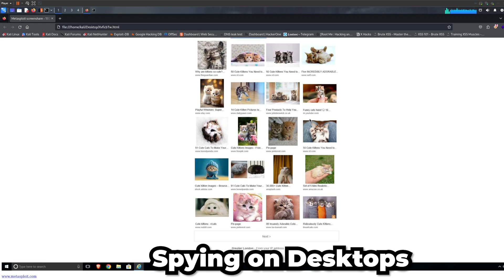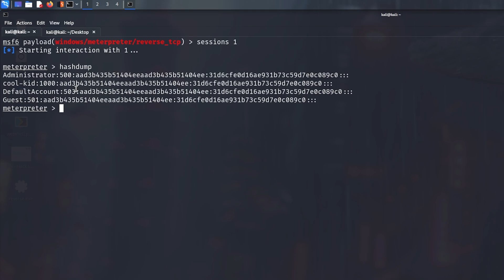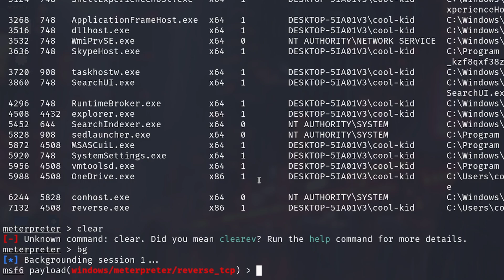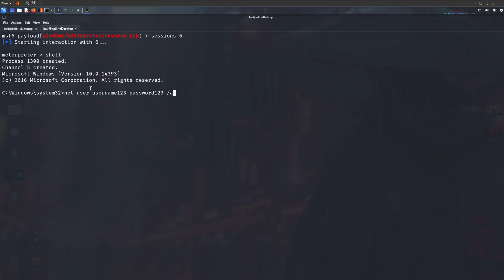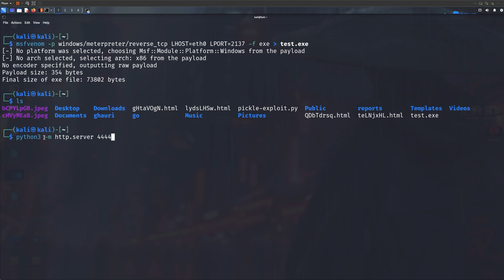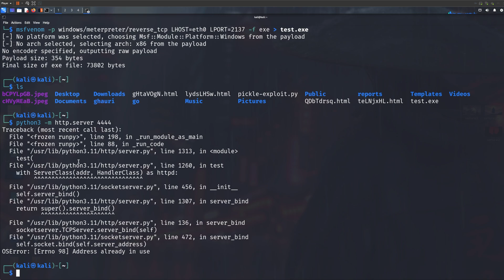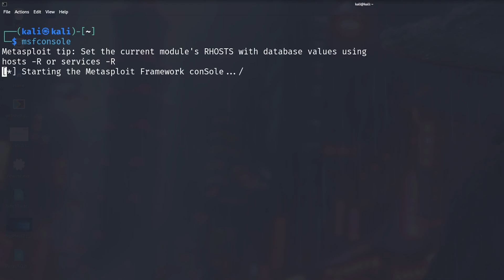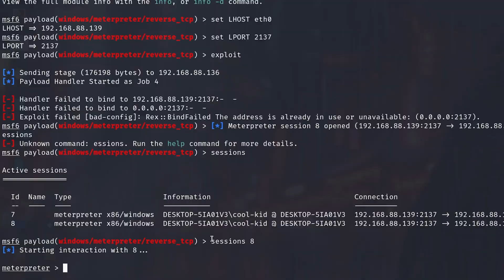Meterpreter Tutorial Kali Linux *BEGINNERS MUST KNOW THIS!*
Meterpreter Tutorial Kali Linux
Meterpreter
Metasploit Kali Linux
Hi! In today's video I will be showing you how to use the Meterpreter in Kali Linux.

Metepreter or Metasploit is a powerful tool that allows us to control a victims computer by sending malware / exploiting a vulnerability in the system.

If you would like to see some content around something or need a tutorial regarding a specific topic!

TIMESTAMPS:
0:00 - What is Meterpreter
0:36 - Using Meterpreter Examples
3:36 - Getting A Reverse Shell For Meterpreter

--IGNORE--
How To Use Meterpreter In Kali Linux
Kali Linux Tutorial
Kali Linux Meterpreter Metasploit